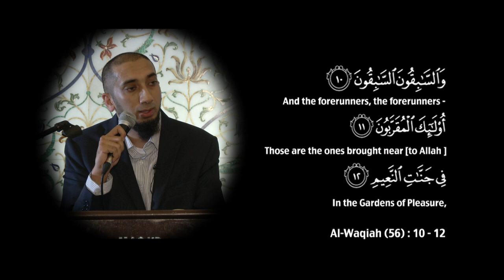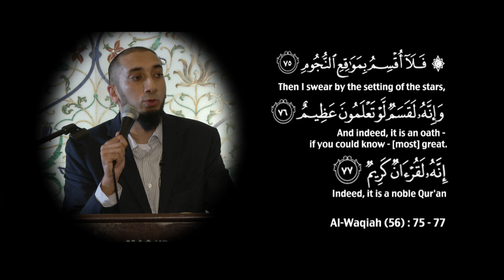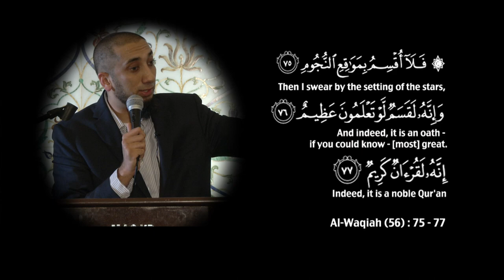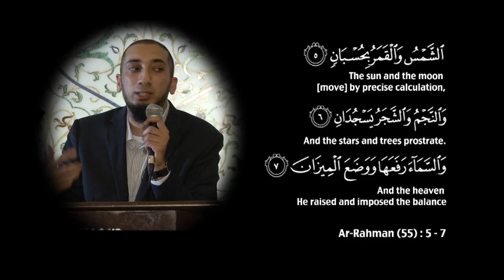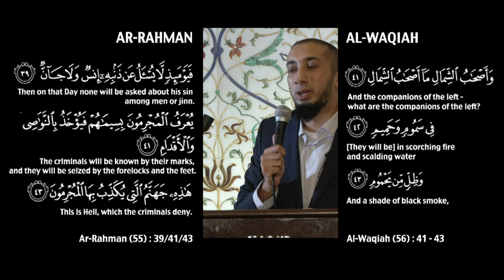Ar Rahman vs Al Waqi'ah - Nouman Ali Khan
Extract 2 from the "Lessons From Surah Ar-Rahman" delivered at the Wilayah Mosque on the 5th Sep 2013 during his 2013 Malaysian Tour.